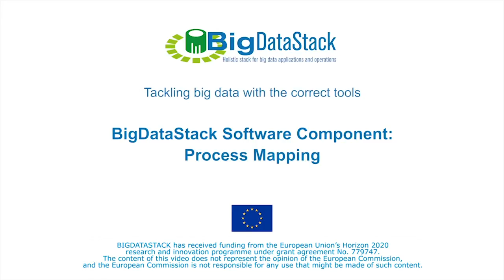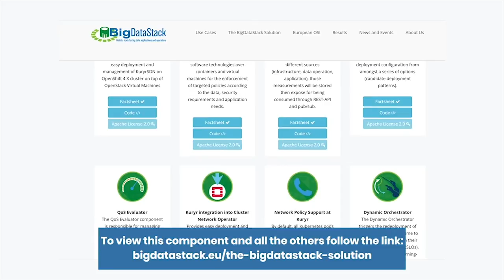BigDataStack Software Component Catalogue - Process Mapping